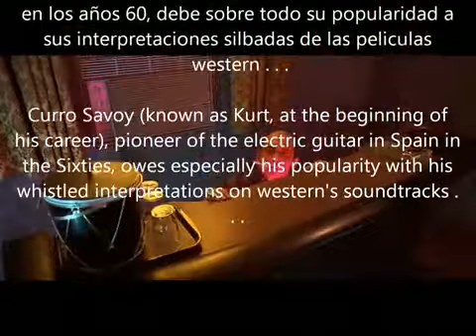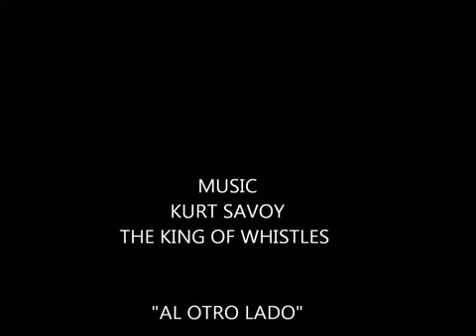Al otro lado - Kurt Savoy (rock and roll)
Video realizado por Juantofer
Al otro lado - Musica cantada por Curro Savoy extraida de su album "Le siffleur et les oiseaux"
Al otro lado - Musique chantée par Curro Savoy extrait de son CD "Le siffleur et les oiseaux"